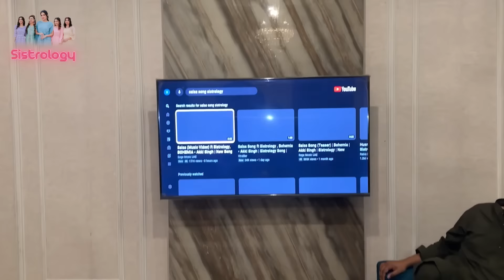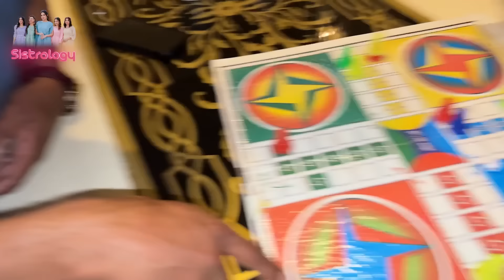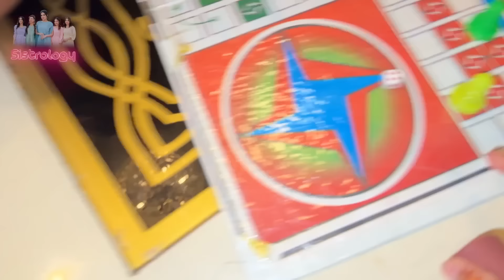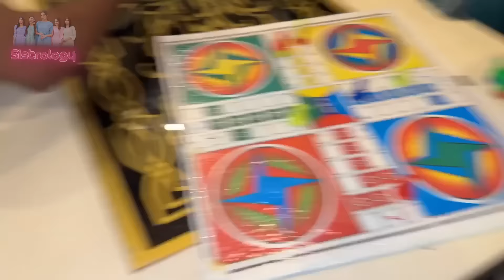SONG PY AREEB & SUSRAL WALO KA REACTION 😳 | Store Room Ki Safai Kerwai 😍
Family Reaction |
In today's video you will find

🌟Kiss-kiss, bye-bye 💋